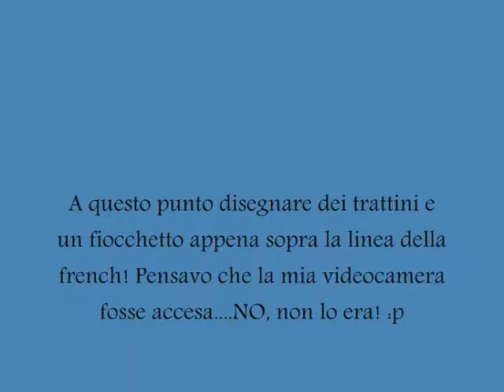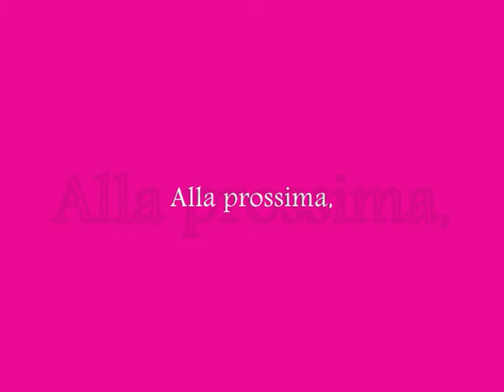Nail Art "Back to the '50s - Pin-up dresses" Tutorial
Il tema della seconda fase del nail Artist got Talent è stato "Back to the '50", un revival anni '50. Non avevo molte idee (anche perchè non so disegnare bene! LOL) e così ho preso ispirazione dalle fanrasie di alcuni abiti anni '50! Spero vi piaccia! Un bacio!

Nail Artist got Talent 2nd phase! The theme was "back to the '50s", a '50s revival. I haven't many ideas (and I can't draw well! LOL) so I was inspired by some '50s' pattern clothes! I hope you'll like it. A big kiss!

Music credits to: Jason Shaw
Song: Dirt Road Traveler